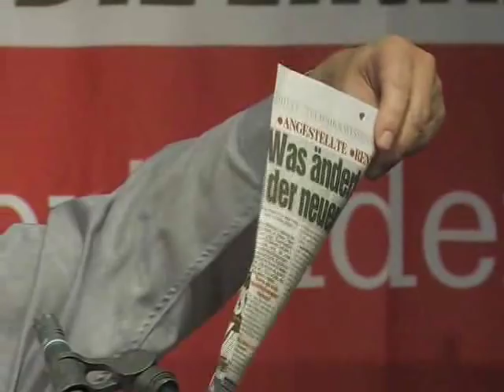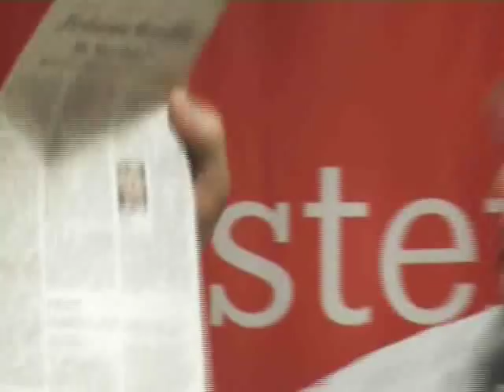Oskar Lafontaine, DIE LINKE: Wer zahlt die Zeche für Milliardenhilfen an Pleitekonzerne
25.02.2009 - Politischer Aschermittwoch der Partei DIE LINKE in Wallerfangen / Saar